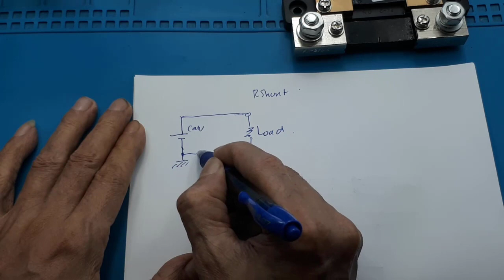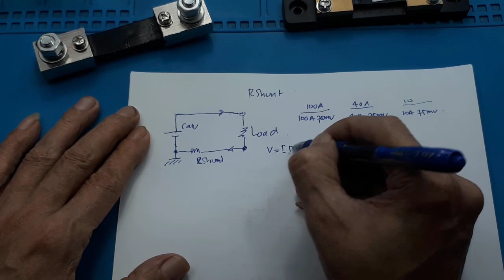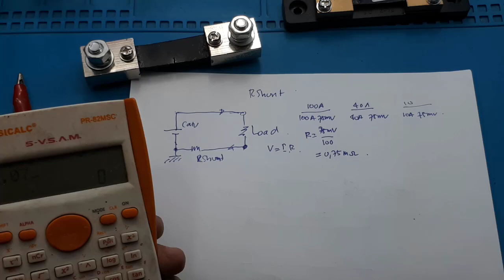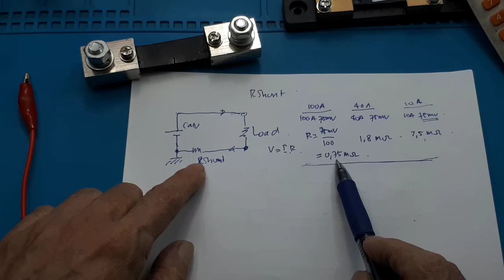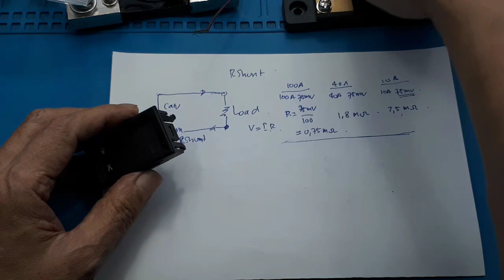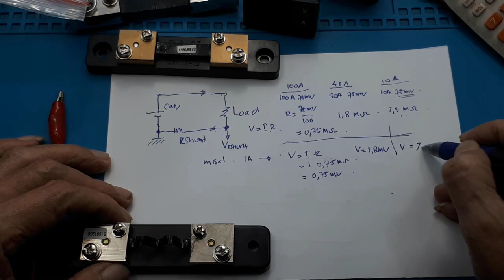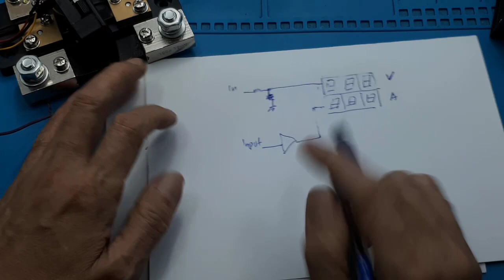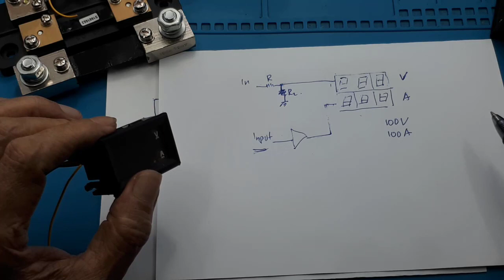Pengertian dan Fungsi Resistor Shunt 10A - 100A Resistor Pembaca Arus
Link Pembelian :
1. SHUNT FOR DC AMPERMETER / AMPERE METER SHT-10A FORT
2. DC SHUNT 50A/75MV TAB CURRENT SENSOR DC SHUNT RESISTOR
3. DC SHUNT 50A/60MV TAB - FAYRES STORE
4. Resistor Shunt R-Shunt 50A 100A 200A 300A 75mV
5. Shunt Resistor 100A 75mV Untuk KWH DC100A Ammeter Voltmeter digita
6. Shunt Current 50A 100A 200A 300A FL-2 75mV Resistor

Rshunt adalah resistor yang merubah besar arus yang mengalir padanya menjadi tegangan.

00:00 Radal05
00:40 Spesifikasi r shunt
01:20 Skematik pemasangan r shunt
04:05 Menghitung resistansi R shunt
04:55 Kenapa 75mV
05:40 Apakah R shunt bisa diganti
09:00 Tes peruhan tegangan terhadap perubahan arus
10:10 Pemasangan pada meter